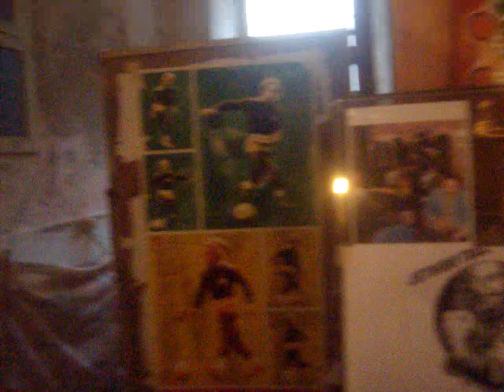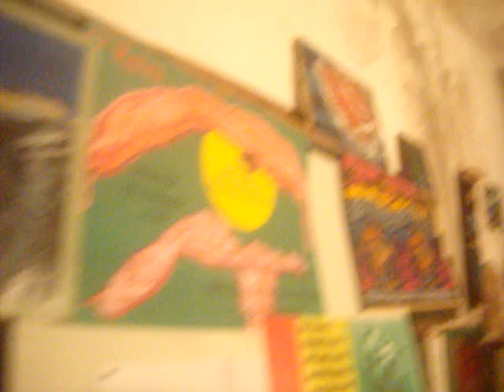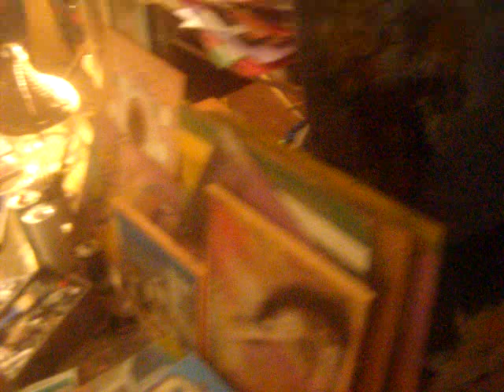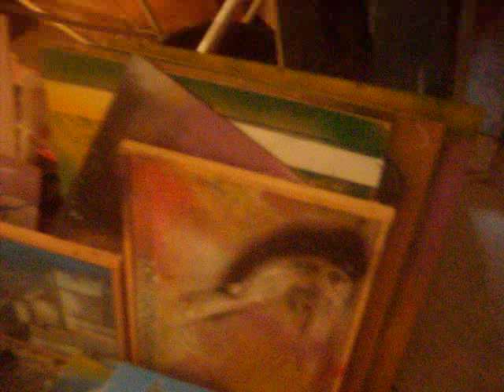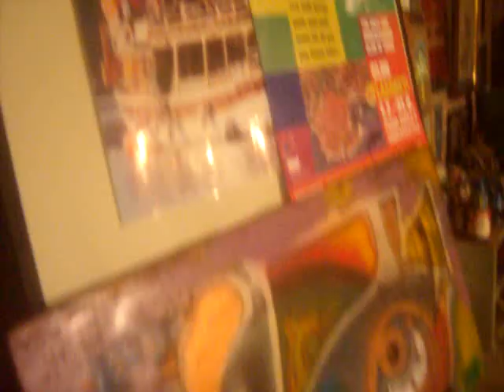Rabbit Art Studio & Frank Zappa Music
freelance artist Luksa Obradovic-Rabbit Art Studio with Frank Zappa music
Dubrovnik
Croatia